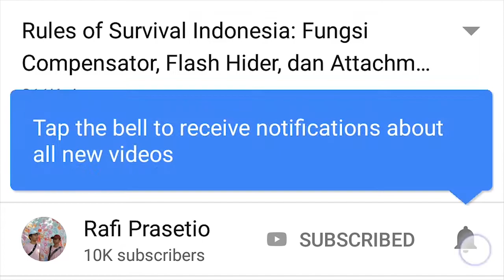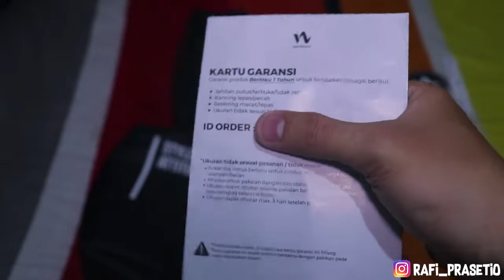JAKET LOKAL YANG MAHAL | UNBOXING HELIO HEAVEN HELL IWEARZULE [Limited Edition]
Halo semuanya! Di video kali ini kita bakal unboxing jaket bolak balik dari iwearzule yaitu Helio Heaven Hell! Jaket ini gua pre-order dengan harga IDR 700 Ribu! Apakah kualitasnya sebanding dengan harganya? Langsung nonton aja! Menurut gua ini adalah jaket terbaik dikelasnya! MUAT LAPTOP PULA!